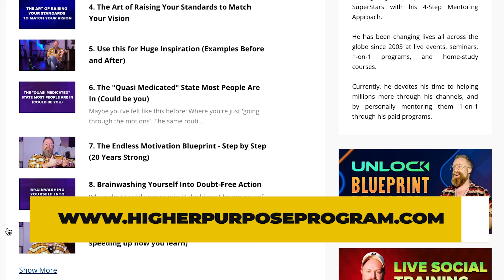Cultivate EXTREME ENERGY To MAKE MILLIONS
The Blueprint Reloaded

Transform Your Life! 25+ Years Of Social Secrets! - Join Owen Cook’s Blueprint Reloaded!